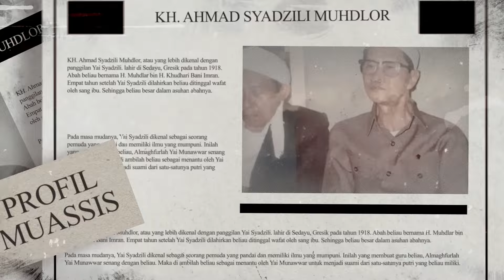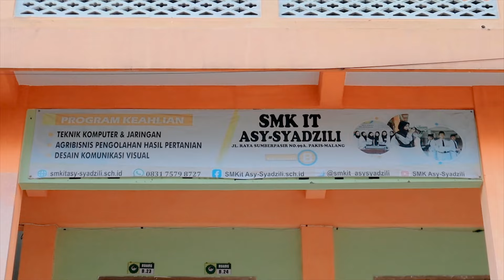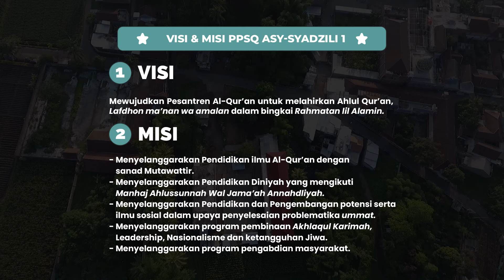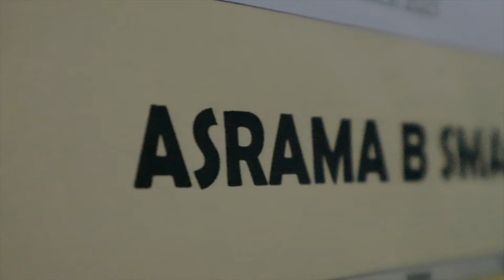Video Profil PPSQ Asy-Syadzili 1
PERHATIAN !!! DILARANG KERAS MEREKAM ULANG DAN REUPLOAD TANPA IZIN DARI PPSQ ASY-SYADZILI 1.

Alamat :
Jl. Sumber Pasir.99A, Boto Putih, Sumberpasir, Kec. Pakis, Kabupaten Malang, Jawa Timur 65154